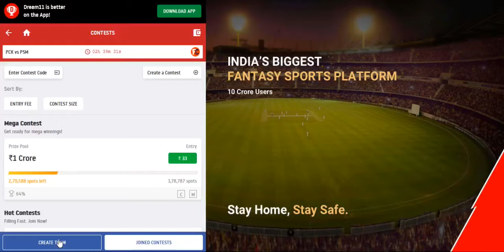PCK vs PSM Dream11 | T10 Match PCK vs PSM Dream11 Team | Dream11 Prediction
1. This Analysis Based On My Understanding , Knowledge , And Instinct . While Selecting Your Team , Consider The Point Mentioned And Make Your Own Decision .

2. Dream11and Paytm games takes great care to comply with all central and state legislation in India to ensure that our users are fully protected. Every contest on our platform is carefully designed to comply with applicable statutes and regulations in India.
Dream11 is that it has been exempted from the provisions of the Public Gambling Act, 1867 as it constitutes a 'game of mere skill'. ... Dream11 is a legitimate business activity protected under Article 19(1)(g) of the Constitution of India.

4. This games involves an element of financial risk and may be addictive,so.please play responsibly and at your own risk..

5.My Fantasy XI Guruji Do Not Permote Any Gambling App And Not Liable For Any Profit Or Loss Which May Arise From This App

@ MY FANTASY XI GURUJI